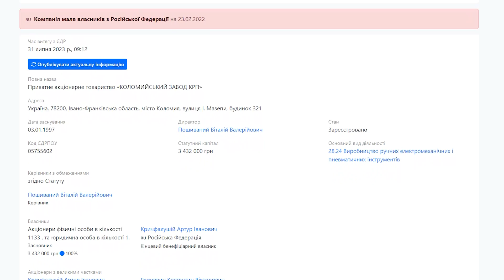Забруднення землі в Королівці на Івано-Франківщині. Що кажуть місцеві жителі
У Королівці Коломийського району, що на Івано-Франківщині, землю та водойми у селі забруднили нечистоти з Коломийського заводу комплектних розподільчих пристроїв. Про це розповів староста Королівки Роман Гошулей. Що кажуть місцеві жителі та як реагує влада, дивіться у репортажі Суспільного.